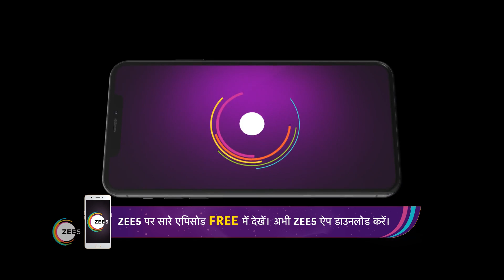Kundali Bhagya | Ep - 1444 | Webisode | Feb, 22 2023 | Sanjay Gagnani, Shakti, Shraddha | Zee TV